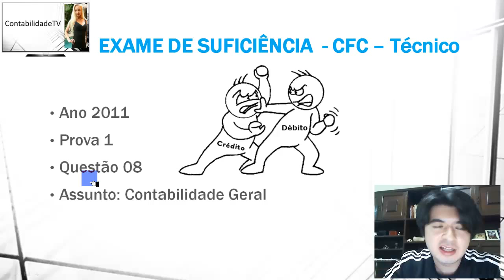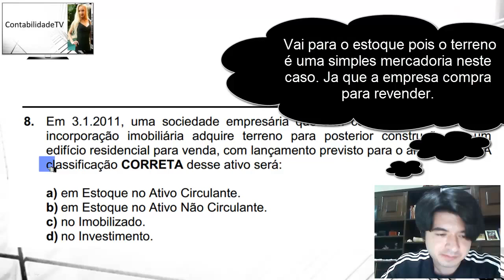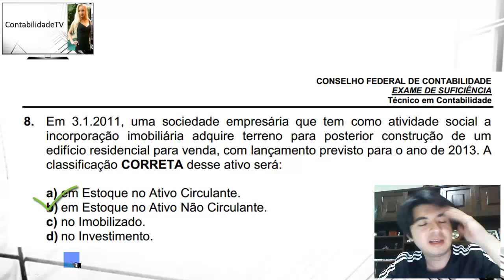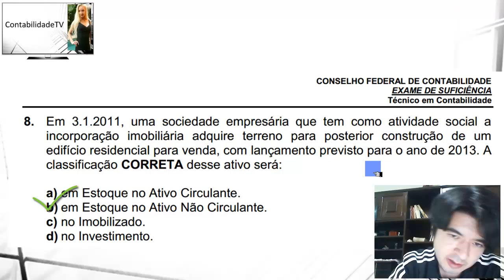EXAME DE SUFICIÊNCIA Técnico em Contabilidade 2011 prova 1 Questão 08 Contabilidade Geral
8. Em 3.1.2011, uma sociedade empresária que tem como atividade social a incorporação imobiliária adquire terreno para posterior construção de um edifício residencial para venda, com lançamento previsto para o ano de 2013. A classificação CORRETA desse ativo será:
a) em Estoque no Ativo Circulante.
b) em Estoque no Ativo Não Circulante.
c) no Imobilizado.
d) no Investimento.

gabarito B